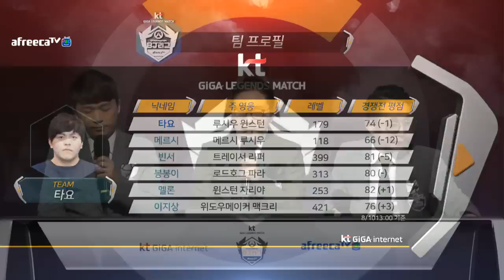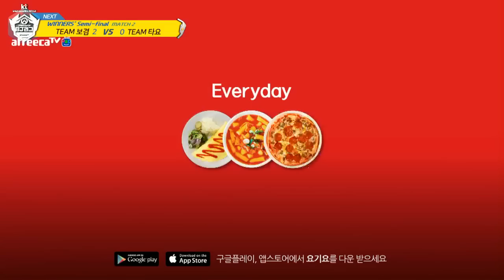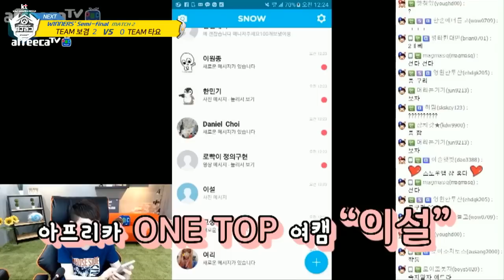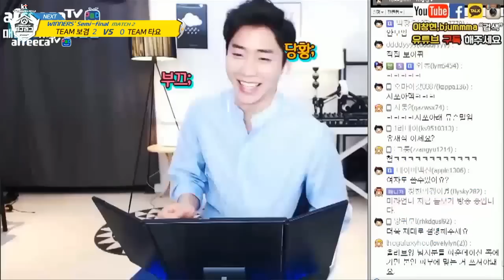KT GiGA LEGENDS MATCH 오버워치 BJ리그 4강 승자전 2경기 보겸 vs 타요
kt GiGA 레전드매치 오버워치 BJ리그 안내
조추첨식: 7.14(목) 저녁 4시
올스타전: 8.5(금) 저녁 8시, 부산 해운대 특설무대
대회기간: 7.18(월) ~ 8.22(월) 매주 월, 목 저녁 7시